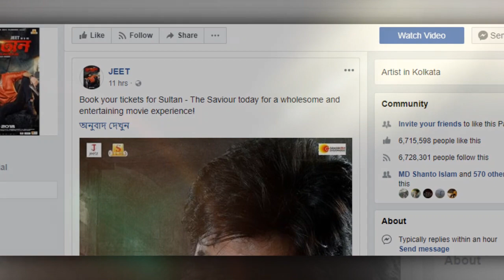জিত নাকি দেব - কে বেশী জনপ্রিয় | Jeet vs Dev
কলকাতার সিনেমা ইন্ডাস্ট্রির দুই সুপার স্টার জিত এবং দেব। এই দুজন কলকাতার সিনেমা ইন্ডাস্ট্রিতে কতোটা জনপ্রিয় সেটা আপনি না দেখলে, বিশ্বাস করতে পারবেন না। দেব এবং জিত, যার ছবিই কলকাতায় মুক্তি পাক না কেন? হলে দর্শক ভীর করবেই। দেব এবং জিতের ছবি মানেই হল ভর্তি দর্শক আর হলে হলে হাউজ ফুল। দেব জিতের ছবি মুক্তি মানেই যেন একটা অন্যরকম উৎসব।

জিত নাকি দেব - কে বেশী জনপ্রিয় | Jeet vs Dev | Latest Bangla News

প্রিয় দর্শক ভিডিওটি ভালো লাগলে অবশ্যই লাইক কমেন্ট এবং শেয়ার করবেন।